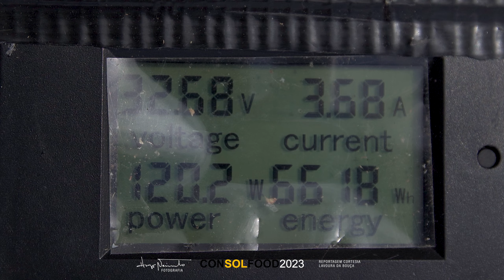Excerto Cozinha Solar com Painel Fotovoltaico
Excerto Cozinha Solar com Painel Fotovoltaico, em ConsolFood 2023, Coruña, España, CIFP Someso.
Com Jean Boubour
Reportagem Cortesia por Lavoura da Bouça - Alojamento Rural e Fruta Bio.
Imagem Hugo Nascimento.
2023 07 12 QBC CONSOLFOOD0723 4k v025 Jean

Spanish Guitar Classic
CC